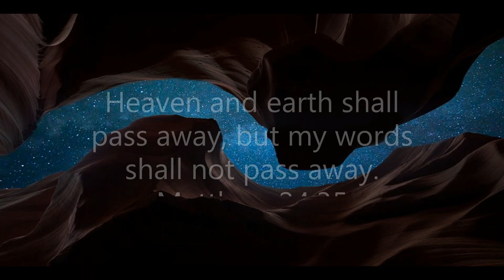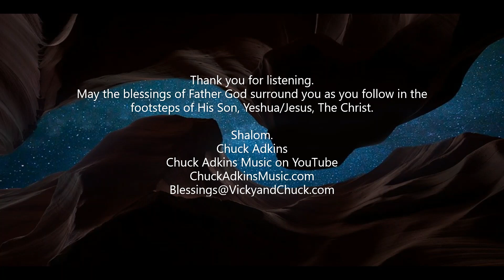HEAVENLY | by Chuck Adkins 8 15 2022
Shabbat Shalom, Family.

Thank you so much for supporting us in all the ways you do.  We love you all!

or through regular mail, send to:
Vicky Adkins